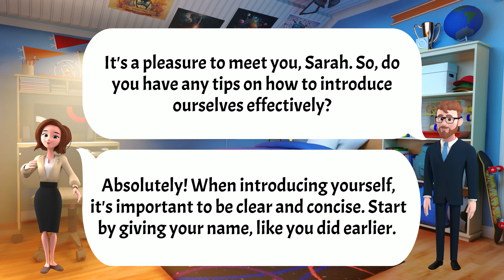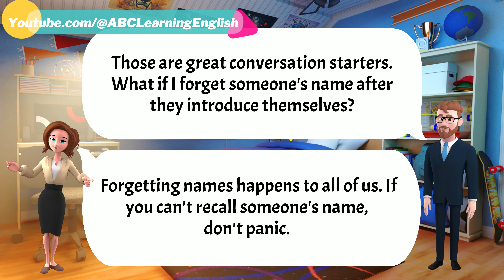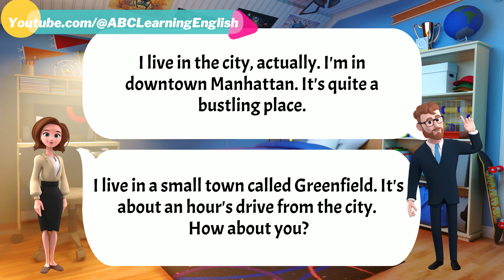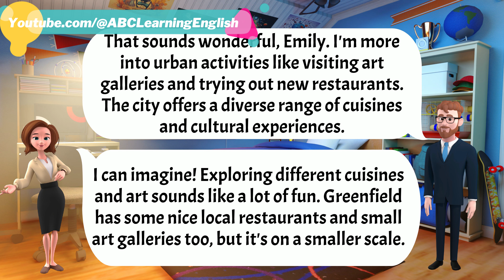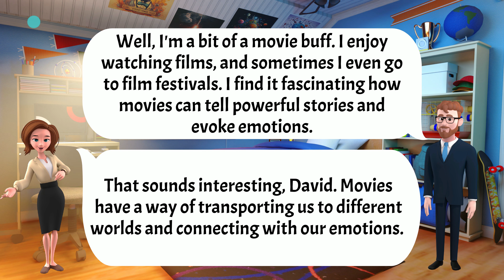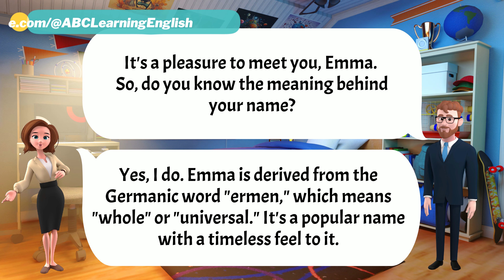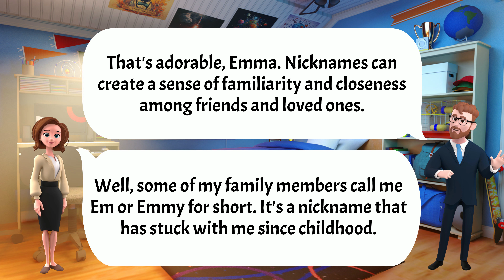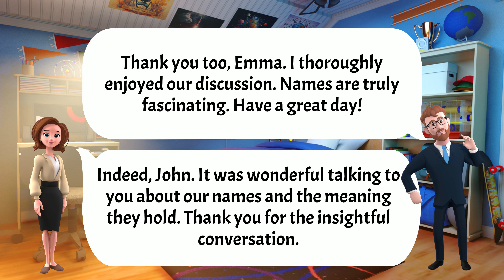Improve English Speaking Skills Everyday (How to introduce yourself ) English Conversation Practice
Welcome to our beginner-friendly English language tutorial on how to introduce yourself confidently in everyday conversations! In this video, we provide essential tips and practical examples to help you develop your English speaking skills.

Introducing yourself effectively is an essential skill for anyone learning English or looking to improve their communication abilities. Whether you're a beginner or just need a refresher, this video is designed to equip you with the necessary tools to confidently introduce yourself in English.

Throughout the video, we cover various aspects of introducing yourself, starting from the basics and gradually moving towards more advanced techniques. Our experienced English instructor breaks down the process into easy-to-follow steps and provides clear explanations to ensure your understanding.

You'll learn the fundamental components of a self-introduction, such as stating your name, nationality, and occupation. Additionally, we'll delve into more personal details, such as hobbies, interests, and aspirations, which can help create engaging conversations and build connections.

To make the learning process interactive and engaging, we've included numerous practical examples and scenarios. These examples demonstrate how to apply the concepts learned, allowing you to practice and refine your spoken English skills in a supportive environment.

By the end of this video, you'll have gained the necessary confidence and knowledge to introduce yourself effectively in English-speaking situations. Whether you're preparing for a job interview, meeting new people, or simply seeking to improve your conversational skills, mastering this foundational skill will greatly enhance your English communication abilities.

Join us now and embark on a journey to become a more confident English speaker! Don't let language barriers hold you back—start mastering the art of self-introductions today!
Executive Producer : ABC Learning English